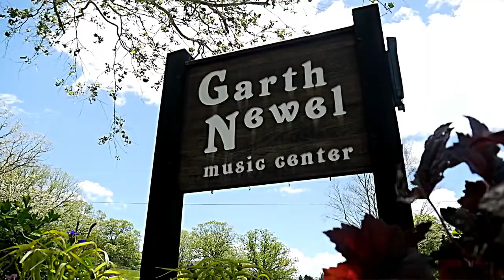Virtual Summer Concert No.2: The Jasper Quartet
Garth Newel Summer Festival 2020: Week 2 Concert

Tune in on Sunday, July 12th at 4pm to hear guest string quartet, the Jasper Quartet, present a program of vibrant string quartets by Shelley Washington, Patrick Castillo, Felix Mendelssohn, and Ludwig van Beethoven.

Garth Newel Music Center's programming is supported by the Virginia Commission for Arts and National Endowment for the Arts